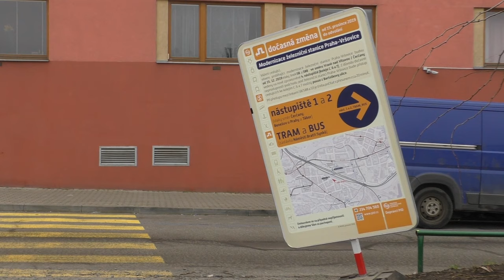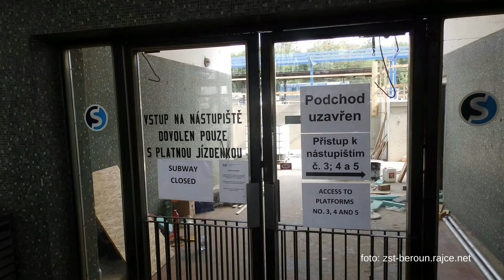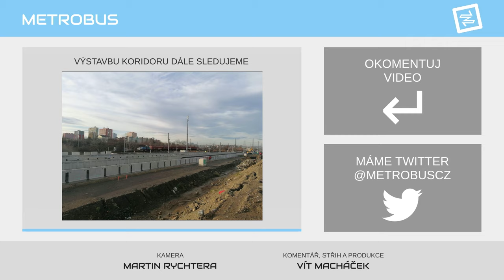Nástupiště, ze kterého nevede podchod | KOMENTÁŘ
Na nádraží Vršovice otevřeli nové čtvrté nástupiště... jenže neotevřeli k němu vedoucí podchod. Jak myslíte, že na něj teď cestující chodí? A jak se k jejich bezpečnosti staví Správa železnic?